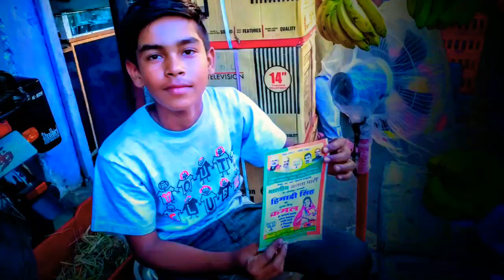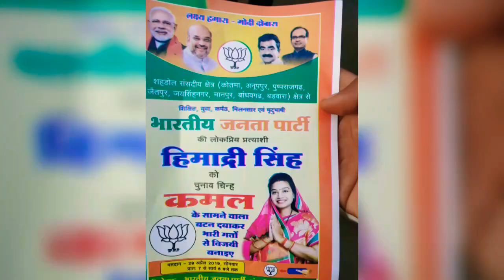सघन जन संपर्क गोहपारू Modi ayenge danke ke chot pe Nare layenge modi modi bolke election video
सघन जन संपर्क गोहपारू

Modi ayenge danke ke chot pe
 Nare layenge modi modi bolke election video